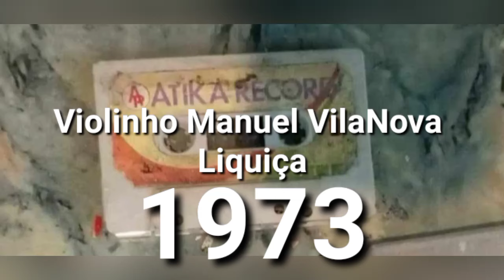Musica Antigo Hau atu Mate Tan deit Aifunan ne'e ,Toka Rabeka Manuel Villa Nova_Bobanaro 1973